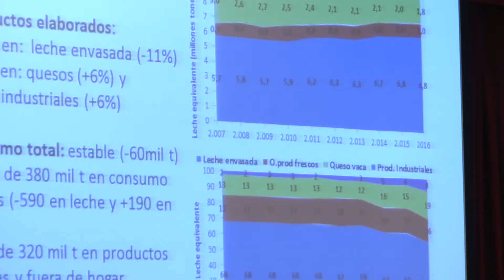Máster Universitario en Xenómica e Xenética: Paulino Martínez